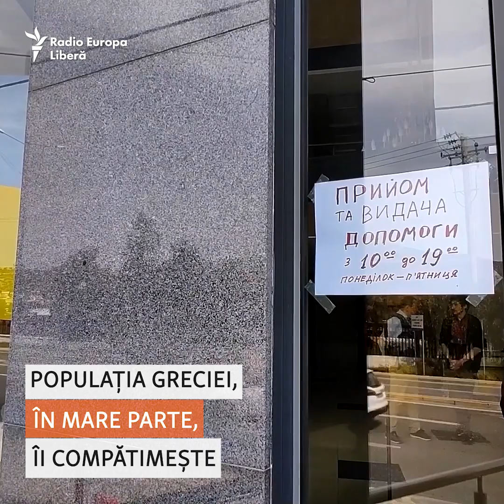Refugiați din Mariupol la Atena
Istoriile unor ucraineni care au reușit să ajungă din Mariupol în Grecia, țară care a primit aproximativ 20.000 de refugiați în timpul războiului.